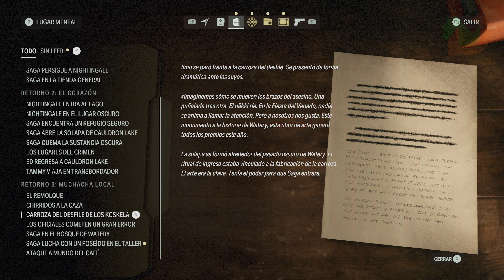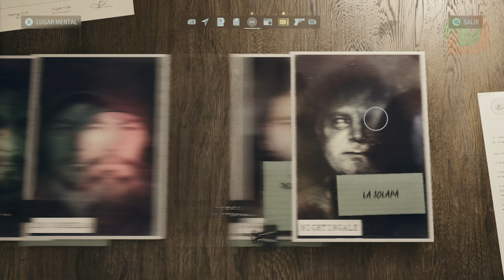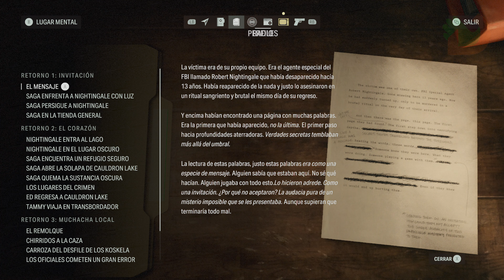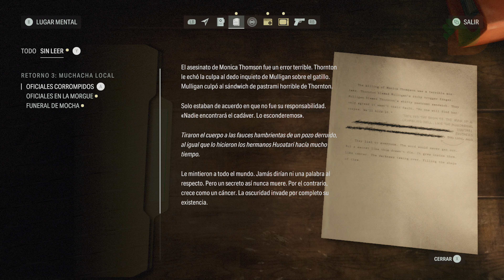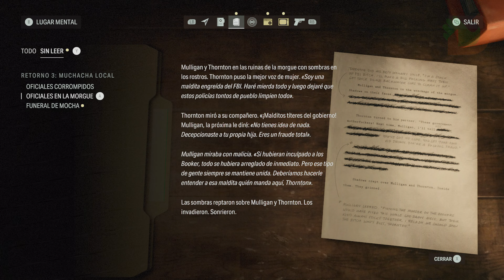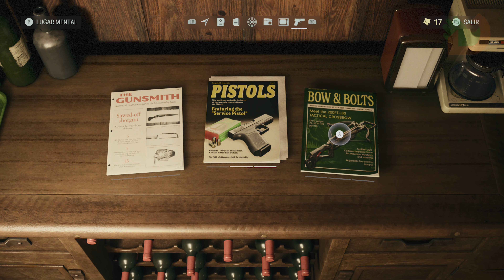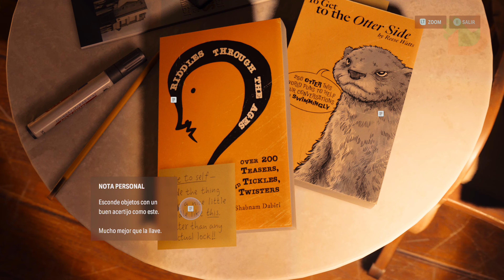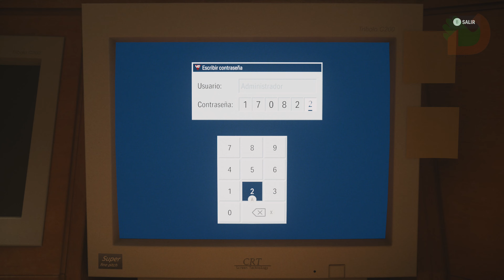Alan Wake 2 | Gameplay | Subtítulos Español | Parte 6 [4K60 - XBOX SERIES X]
Alan Wake 2  | Gameplay | Subtítulos Español

Comprar

Capítulos /  Episodios

LISTAS

Alan Wake 2 da continuación al aclamado videojuego de acción y aventura lanzado en 2010 con una apuesta decidida por sistemas de nueva generación (PC, PS5 y Xbox Series X|S), así como por el terror, siendo la primera incursión de Remedy Entertainment en el género survival-horror, por lo que se espera una experiencia escalofriante con elementos familiares del thriller psicológico.

En Alan Wake 2 viajamos hasta Bright Falls, donde una serie de asesinatos rituales amenaza esta pequeña comunidad rodeada por la naturaleza en la costa noroeste del Pacífico. Saga Anderson, una agente del FBI veterana con fama de resolver casos imposibles, llega para dar con el culpable. Lo que comienza como la investigación de un asesinato se convierte rápidamente en un viaje de pesadilla.

El videojuego firmado por los creadores de Control, título emplazado dentro este mismo universo, permite al jugador disfrutar de la historia desde dos puntos de vista distintos. Alterna entre la carrera a vida o muerte de Anderson para resolver el caso y los intentos desesperados del escritor Alan Wake para reescribir su realidad con el fin de escapar de las profundidades del lugar oscuro.

Su faceta de manejar a dos personajes nos permite visitar distintos entornos y modificar las reglas para cada uno de ellos, gracias a un tablero de deducción que tiene cada uno en su palacio mental, creando una experiencia algo más centrada en la acción para Saga y más en la exploración y puzles para Alan. Además, durante una buena parte de la aventura podremos jugar sus campañas en el orden que queramos para confluir en la parte final en el mismo punto.

By DJeMTyGooD

Timestamps

El Regreso 3: MUCHACHA | CHICA LOCAL - 00:00
El Regreso 4: IMPOSIBLE | NI DE COÑA - 59:23
FIN DEL CAPITULO - 1:08:19
El Regreso 5: OLD GODS - 1:37:02